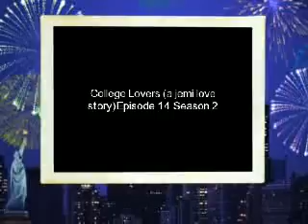College Lovers (a jemi love story)Episode 14 Season 2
Both-thanks
Joe-ur welcome
Hayley and Avril-well we got to go
Everyone-bye *wave*
~skipping to and hour before the big date joe is going to take demi to~
Demi-(Thinking-gosh why am i so nervous? i wonder where he's taking me over night? and why did he tell me to not wear anything fancy? so should i just waer a cute V neck blue tank top and jeans? fine ill wear that)
~she takes a shower dries her hair and perfectly straightenes it after, then puts on her clothes and brushes her teeth and put make up on~
~knock on the door~
Demi-that must be him *grabbs her jacket cuz its kinda cold outside and then her purse along with her cellphone and heads for the door and opens it and is glad to see him wearing a dark night blue long sleeved shirt with jean shorts and blue converse (btw-his shirt had 4 bottons open) his hair was also straight and he had a wide smile on his face as he stook out his hand for her take she took it and smiled back at him* hi
Joe-hi *pulled her close and wrapped his arm over her shoulders and lead her to his car* u look beautifull tonight *smiled looking down at her*
Demi-*looked up to meet his gaze and smiled back* thanks and u look hot *pecked him softly but quickly on the lips* can you tell me where are we going?
Joe-nope not yet ur gonna have to see it *smiled as he opened the car door for her to go in*
Demi-fine *went inside and watched him as he walked over to the drivers side he walked gracefull and the full moon lit night shine came down to his hait and eyes as he looked over at her his hair shined like silk and his eyes sparkled*
Joe-*came inside the car and looked into her eyes* i love you demi
Demi-i love you too joe *stroked his cheek and then his hair but went down to his jaw as he laid his head down her palm closing his eyes smileing softly*
Joe-*pressed his lips against her palm and held her hand with one hand as he started the car and began to drive*why the jacket?
Demi-its kinda cold outside *smiled and laughed*
Joe-oh ok well you wont need it after ill make sure your warm dont woory *looked over at her quickly and smiled hoping she understood wat he meant*
Demi-hmmm good offer *smiled back at him*
Joe-*laughed*
~joe pulls over to the side of the road and parked by huge trees next to the woods~
Demi-*looked out the window* why are we here?
Joe-oh the surprise is around that, im just parking here thats it
Demi-ummm ok
Joe-*got out and opened her door* my love *smiled and stook out his hand*
Demi-*smiled and took it*
~Joe lead her around the load of trees wen they reached to a stop.He went behind demi and covered her eyes and bent down to her ear~
Joe-can you hear something?
Demi-*focused on hearing and heard soft splashes against sand and also felt a breeze that came along with a salty smell,* the beach *she thought out loud and took another deep wiff of the salty fresh cool breezes that were coming*
Joe-thats right, been a long time since you've been to one, hasn't it? *still had his hands over her eyes and made her walk fowaard where the night's cold salty air swirled around them feeling fresh against their skin*
Demi-*nodde and smiled now she can hear the water more closer*
Joe-*took his hands away from her eyes and wrapped them around her waist in a backwards hug*
Demi-*stunned*
~they sat together on the sand admireing the beautiful bright full moon in the night tme sky and joe still had his arms around her waist with her cradeled into his chest he looked up at the sparkeling stars and smiled this brought back 2 memories~
one was their first date that happened at the beach under the same night sky with them dancing to the slow music and then her in his arms resisting the urge to make her his at that moment#
@the next memory was the time he brought her to the meadow under the sme beautifull full moon along with the night time sparkiling stars and how goregous she looked in the pale light that came from the white moon and the way her eyes shined and her smile and haveing her in his arms@
Joe-*looked down at demi smilling meeting her gaze*
Demi-thanks for bringing me here joe its amazing *in a low voice*
Joe-*his eyes looked gold under the pale moon light resembling fired desire for her holding her gaze* I Love You Demi
Demi-*saw the flame of desire in his eyes and couldnt look away back at the dark water with white shining reflextion* I Love You Too Joe
Joe-*pressed his warm lips to hers turning her body to face him getting on his knees holding her face now inbetween his soft smooth hands hoolding her gentlyas if she was so fragile*